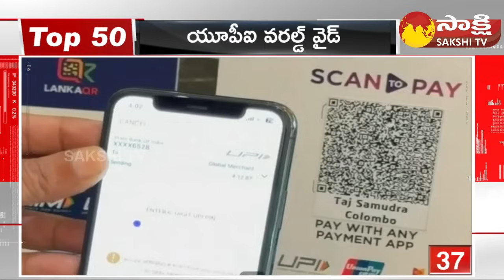TOP 50 Headlines | Sakshi Speed News | Top 50 Headlines @ 5:00 PM | 12-02-2024